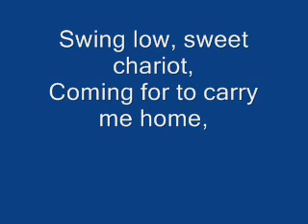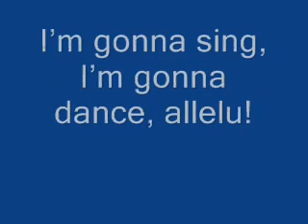gospel medley 0001